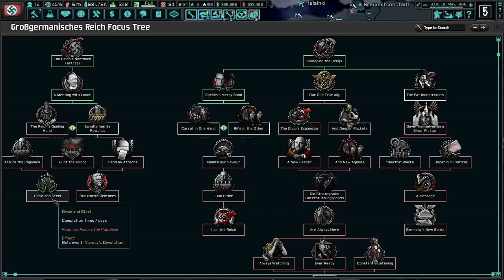The 1000 Year Reich Reborn! Hoi4 TNO: Last Days Of Europe, Germany (Bormann's Paradise) #5